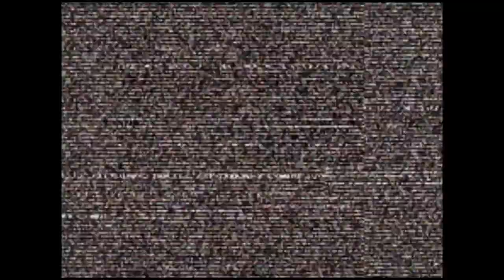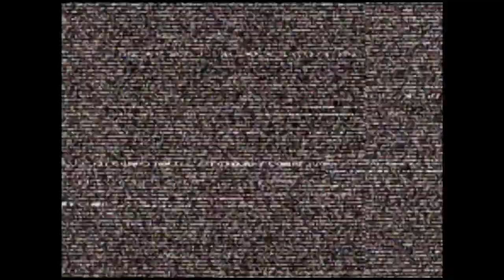CVS2 🕹 Briyou VS Riz0ne